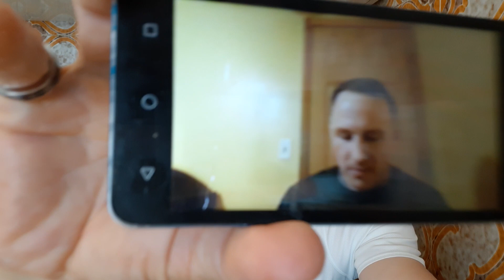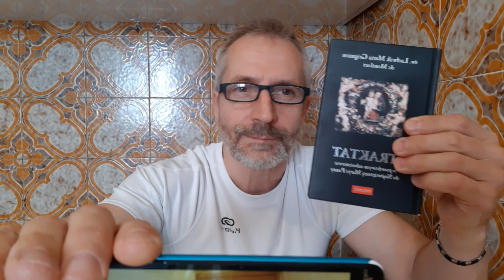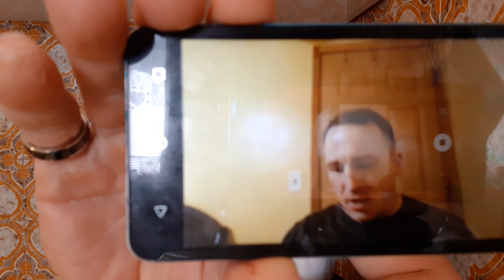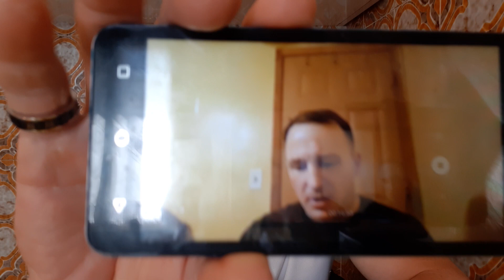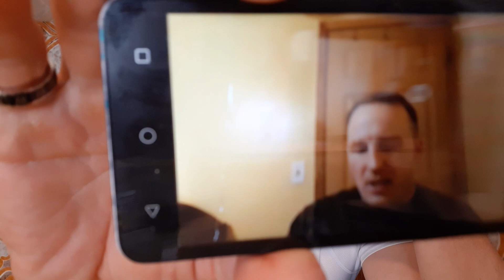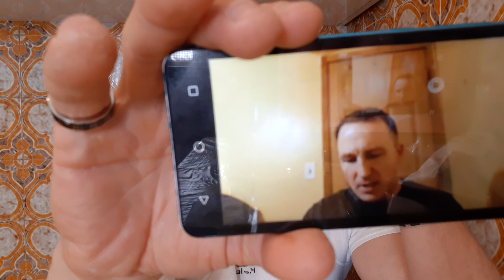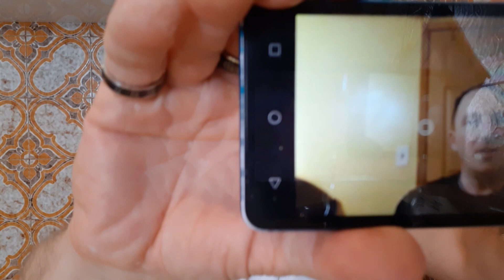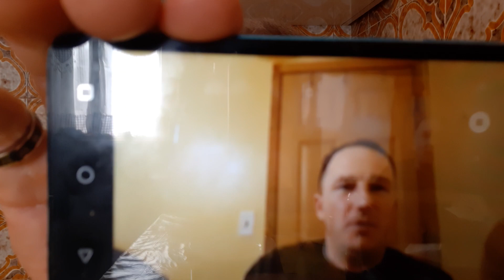5 pytań do Alberta